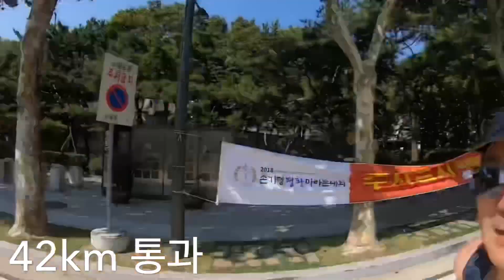2018 손기정 평화마라톤 42.195km 나의 첫 마라톤 풀코스 도전기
달리기라곤 올해 처음 시작한 초보중 왕초보 러너인 내가 평생의 로망이었던 마라톤 풀코스에 도전하여 42.195km 의 여정을 기록한 다큐멘터리 기록 동영상